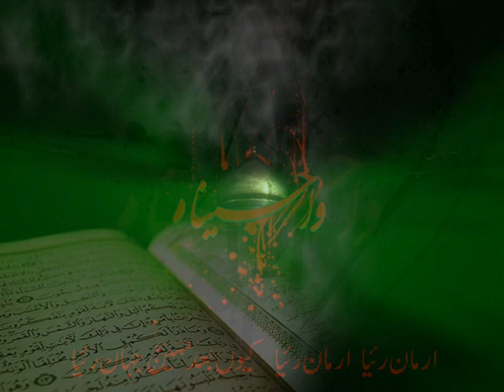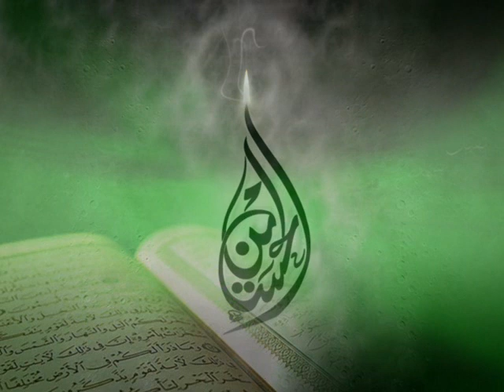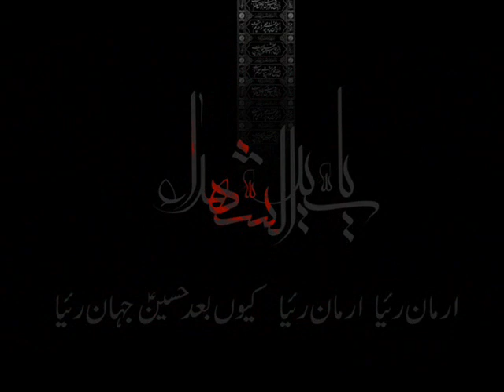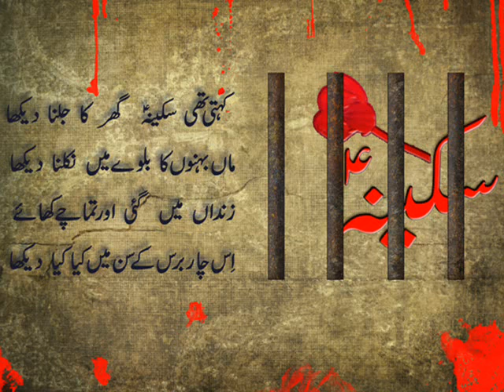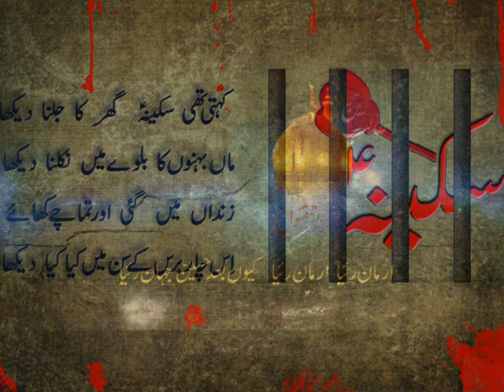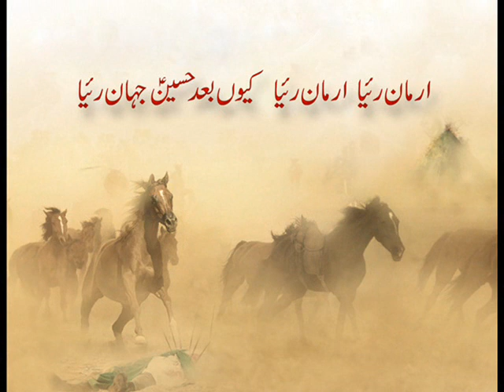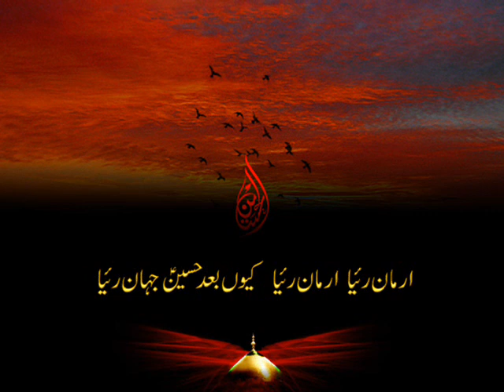Arman Reya Arman Reya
Noha Khwan: Nisar Hussain Haideri | Year: 1982 | Poet: Nisar Hussain Haideri | Presented